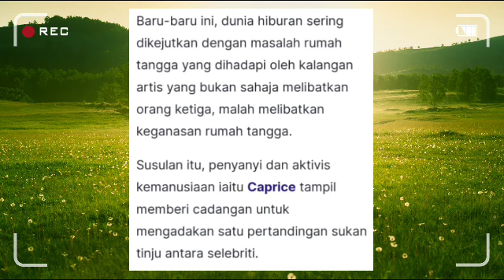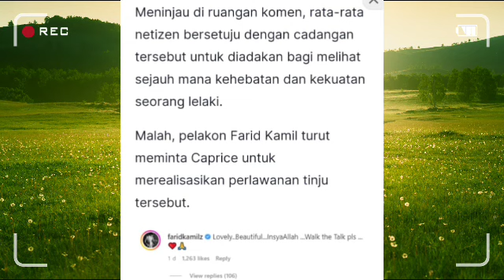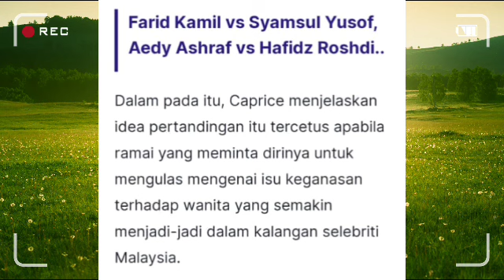Puteri Sarah pertahankan suaminya Syamsul Yusof dari dicabar Farid Kamil berlawan Tinju